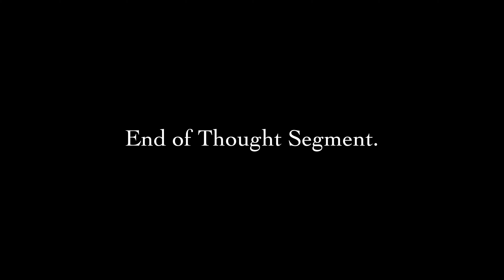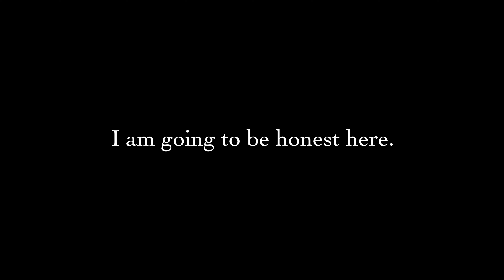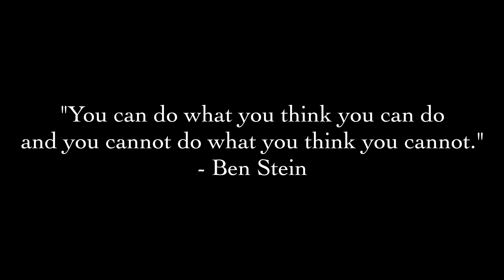Sherpa Vlogs - Episode 3: Mudda Birthday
Credits to Artist:
Artist: elijah who